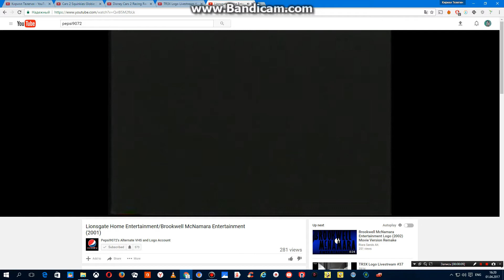Lionsgate Home Entertainment / Brookwell McNamara Entertainment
As Seen In The VHS Prints Of The Race To The Space Movie